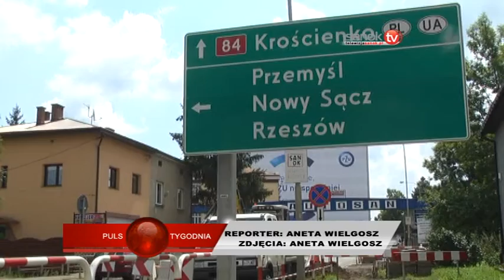Kierowcy uzbrojcie się w cierpliwość Utrudnienia na mostach do listopada